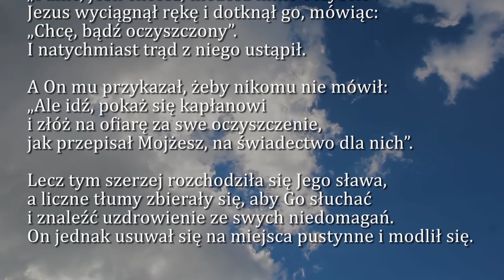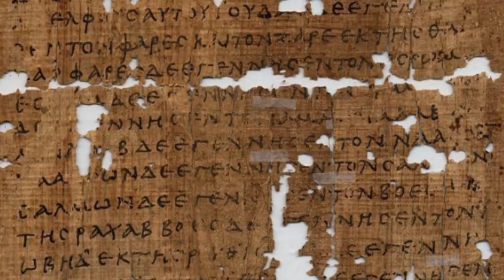Dobra Nowina na dziś | 11 stycznia - Sobota, II tyg. po Narodzeniu Pańskim